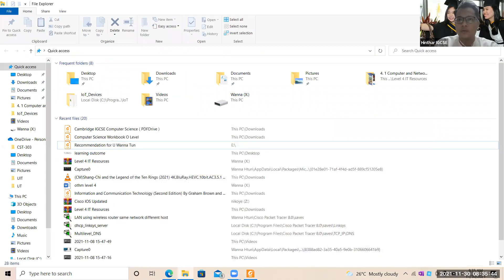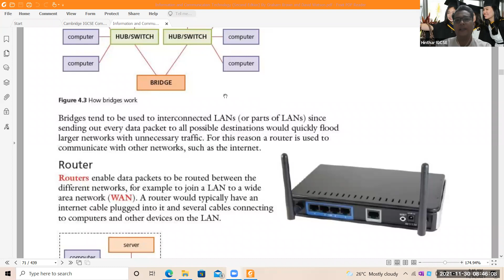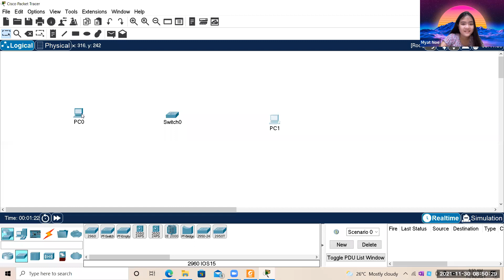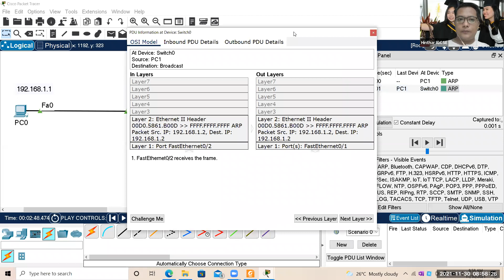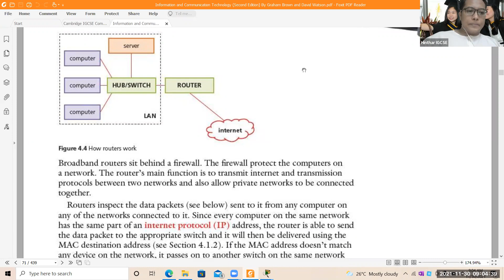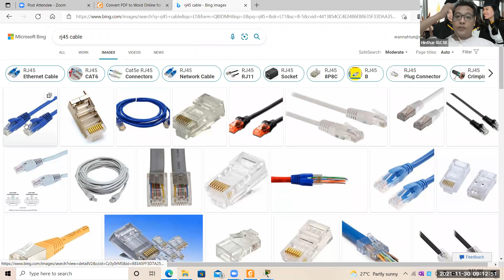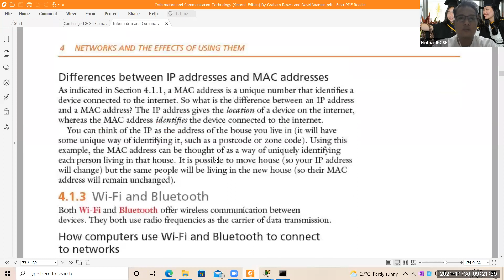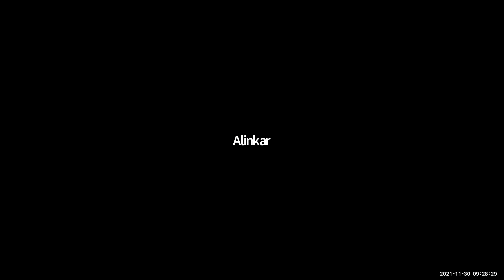ICT Class B 30 Nov 2021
ICT - Sayar Nikoye
Class B
30 November 2021
iGCSE O Level - Online Class "B"
2023 May/June Exam Series